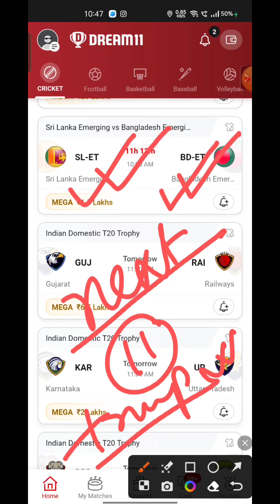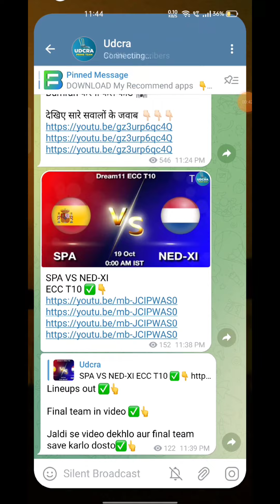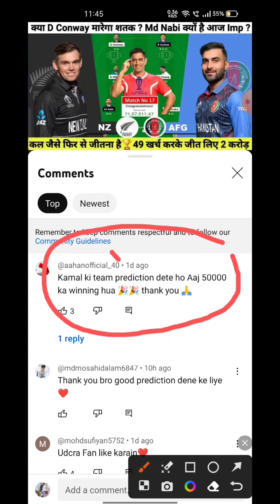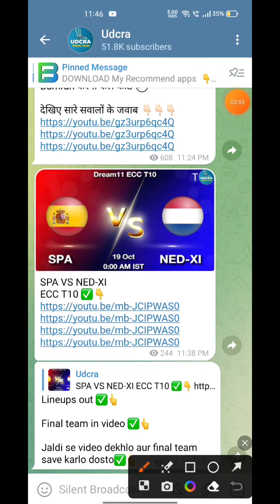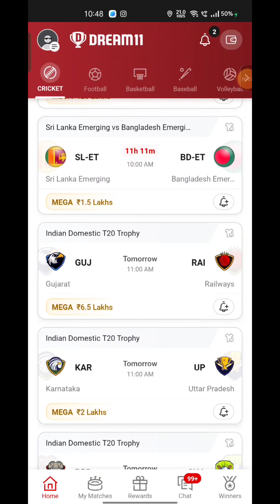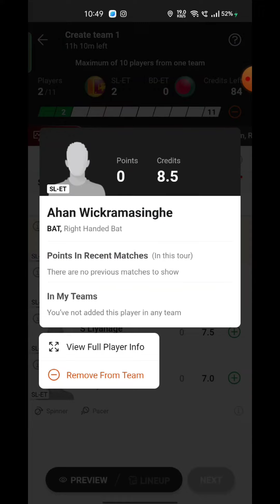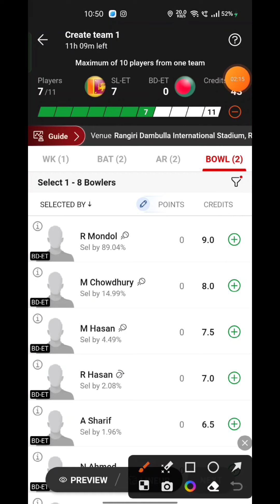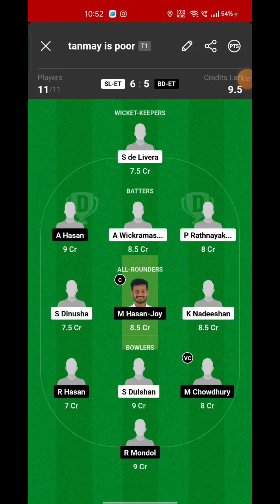SL-ET VS BD-ET Fantasy Dream 11 prediction 2023, SL-ET VS BD-ET OD Dream11 Match Preview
SL-ET VS BD-ET Fantasy Dream 11 prediction 2023, SL-ET VS BD-ET Cup OD Dream11 Match Preview, Full Stats+ Info, Report ➡️Join Our Official Telegram Channel for Daily Pitch Reports and Match Updates.⬇️

SL-ET VS BD-ET  Playing 11
SL-ET VS BD-ET  dream11 team prediction  Udcra
SL-ET VS BD-ET  2023 Match Preview Players Stats

SL-ET VS BD-ET dream11 team prediction tODay Udcra
SL-ET VS BD-ET Match 2023 Preview Players Stats
SL-ET VS BD-ET match stats
SL-ET VS BD-ET  dream11 team tODay
SL-ET VS BD-ET  tODay match prediction
SL-ET VS BD-ET  2023
SL-ET VS BD-ET  2023 highlights
SL-ET VS BD-ET  highlights
SL-ET VS BD-ET  dream11 analysis
SL-ET VS BD-ET  best dream11 team
SL-ET VS BD-ET  dream11 team prediction
SL-ET VS BD-ET  2023 Playing11
SL-ET VS BD-ET   match 2023
SL-ET VS BD-ET  Match Preview & Analysis
SL-ET VS BD-ET  head to head
SL-ET VS BD-ET  live score
SL-ET VS BD-ET  live match
SL-ET VS BD-ET  match 2023 tODay
 SL-ET VS BD-ET Dream11 Team
SL-ET VS BD-ET Match Prediction
SL-ET VS BD-ET dream11 best team
SL-ET VS BD-ET dream11 prediction
SL-ET VS BD-ET  Live
SL-ET VS BD-ET   OD Cup 2023 match
SL-ET VS BD-ET match Dream11 Prediction
SL-ET VS BD-ET  OD Cup match 2023
Srilanka Emerging vs Bangladesh Emerging Match
Srilanka Emerging vs Bangladesh Emerging Stream
Srilanka Emerging vs Bangladesh Emerging Live Streaming
Srilanka Emerging vs Bangladesh Emerging head To Head
Srilanka Emerging vs Bangladesh Emerging Match Prediction Dream11 Prediction